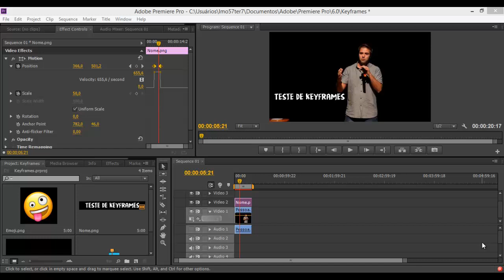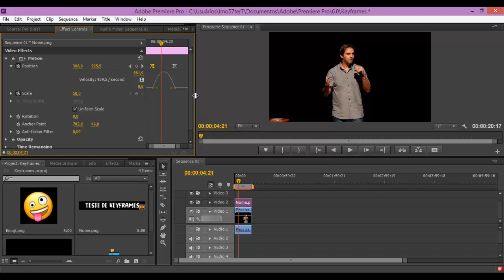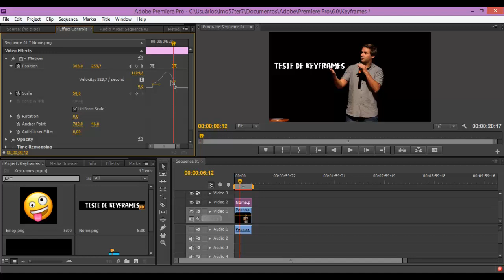Curso Adobe Premiere - Interpolação de Keyframes: Hold, Ease In e Ease Out #23